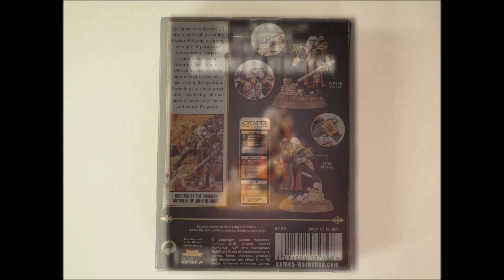Warhammer 40k Unboxing Adepta Sororitas: Canoness Veridyan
Unboxing Sister of Battle Canoness Veridyan for the Adepta Sororitas in Warhammer 40.000.